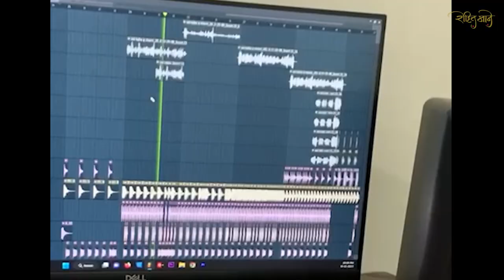Meenakshi Tai Shinde official Songs | Parmesh Mali | Ganesh Shelar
रोहित माने म्युजिक
निर्माते : गणेश शेलार
गायक : परमेश माळी
लेखक : प्रशांत भोईर
संगीतकार : संकेश्वर म्हात्रे, रोहित माने
वाद्य कलाकार : सौरभ म्हात्रे , प्रथमेश राणे